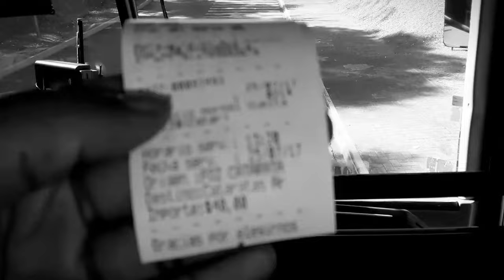Argentina 2017 - 1 - Visitando Puerto Iguazu